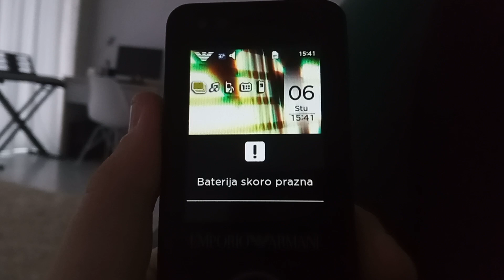Samsung M7500 Night Effect - Low Battery Alert